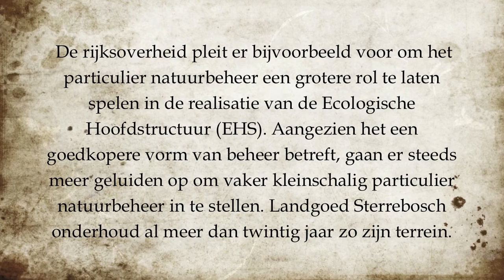Landgoed Sterrebosch Natuurwet 2012 Twello Gemeente Voorst Particulier Flora en Fauna beheer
Op landgoederen moet tegenwoordig steeds meer gezocht worden naar nieuwe manieren om het onderhoud te bekostigen.Het kan economisch vrij eenvoudig zijn hier extra inkomsten uit te halen, door nieuwbouw te plegen.De noodzaak van nieuwe economische activiteiten gaat steeds groter worden.
De dragers voor het onderhoud van de groene componenten zijn de grondeigenaren. Nieuwe vormen van inkomsten kunnen dan ook goed gezocht worden in rode componenten.
Daarnaast zou het financieel een verbetering op kunnen leveren. De huidige gebouwen op het landgoed worden verhuurd en hebben een woonfunctie.

De keuzes die particuliere landgoedeigenaren maken in het landgoedbeheer worden gedeeltelijk bepaald door de financiële haalbaarheid. Niet alles hoeft geld op te leveren, maar uiteindelijk moet het economische systeem van het landgoed wel positief blijven functioneren.

Particuliere landgoedeigenaren zijn verder van mening dat landgoederen heel goed beheerd kunnen worden door particulieren. Dit betekent dat wanneer er vanuit particulieren belangstelling is om een landgoed te verwerven, hier serieus op ingegaan moet worden.

Landgoederen en kleinschalige terreinen kunnen goed aan particulieren overgelaten worden, wanneer die hierin geïnteresseerd zijn.
Om de landgoederen te behouden is het essentieel dat het economische systeem op het landgoed in balans is. Dit betekent dat ingrepen ook altijd vanuit de economische mogelijkheden worden gemotiveerd.

De rode componenten zijn nu al belangrijk, maar zullen in de toekomst nog belangrijker worden voor het voortbestaan van landgoederen. In alle landgoederen bestaat er een kern die gevormd wordt door het huis, de tuin, het park, het parkbos of een combinatie van deze elementen.